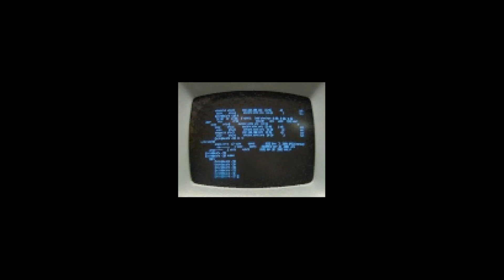EVIL GRANDMA!!!!!! | Bloodwash: Part 2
Hopefully you brought a Tide Pen. Welcome to Bloodwash, an indie horror game published the masters of horror, Puppet Combo, and developed by
Black Eyed Priest and Henry Hoare. You hear stories of the Womb Ripper terrorizing pregnant women, but you don't care... YOU GOTTA DO LAUNDRY.

New Videos:

Mon-Fri
11 AM  &  3 PM

Twitch Streams
Friday, Saturday, & Sunday Nights

Thank You Guys So Much For Watching, Hope You All Have A Great Day And God Bless